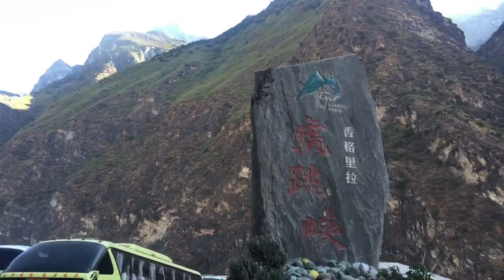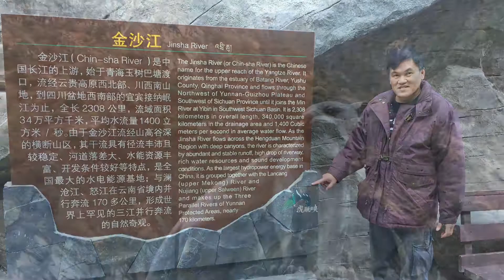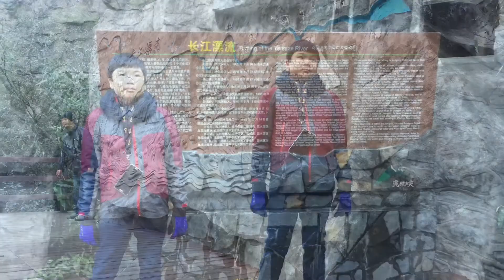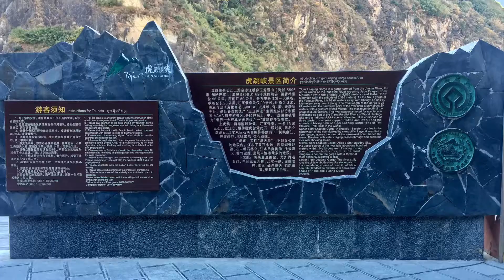Yunnan Shangrila Tiger Leaping Valley 云南香格里拉 虎跳峽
Yunnan Shangrila Tiger Leaping Valley
 云南香格里拉 虎跳峽
World # 2 in depth

云南第一景点AAAAA香格里拉虎跳峡。
你爬下峽底再爬上巴土，六百米深，世界第二深峽，一上一下，至少爬了一千二百木级！👏🏻👏🏻👏🏻💪🏻
老虎也脚软了！
独克廟的五十多石级，你被击垮了！😜😜😜

Yunnan
云南

Yunnan Jade Dragon Mout Blue moon Valley

Yunnan LiJiang Yulong Snow Mout

Yunnan Impression Show High light

Yunnan LiJiang Yulong Snow Mont

Yunnan LiJiang Suhe Heritage City Night

Yunnan LiJiang Naxi Folk Dinner

Yunnan Mozou affair folk Song

Yunnan Degen Shangrila Tibetan Shane

Yunnan Degen Shangrila Tibetan Home Visit

Yunnan Lugu Lake Folk Social Dancing Night

Yunnan Lugu Lake Women Dominated Society Home Visit.

Yunnan Lugu Lake Autumn Round Trip

Yunnan Lugu lake Country side

Yunnan Degen Shangrila Wetland Park

Yunnan Degen Shangri-La Little Putra Parace.